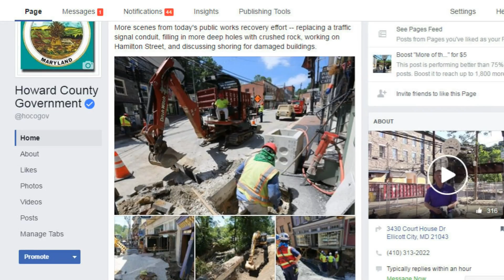Howard County Executive Kittleman -- The Road to Reopening Main Street